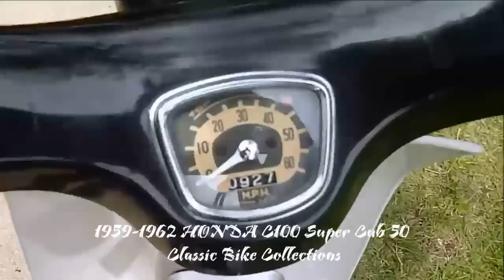HONDA SUPER CUB 50 C100 1960s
HONDA 50cc Cub (C100, CA100)

1959-62 HONDA C100 SUPER CUB 50

The Honda Super Cub, in its various versions C100, C50, C70, C90, C100EX, C70 Passport and more, is a Honda underbone motorcycle with a four stroke single cylinder engine ranging in displacement from 49 to 109 cc (3.0 to 6.7 cu in).

Having been in continuous manufacture since 1958, with production surpassing 60 million in 2008, the Super Cub is the most produced motor vehicle* in history.

The Super Cub's US advertising campaign, "You meet the nicest people on a Honda", had a lasting impact on Honda's image and on American attitudes about motorcycling, and is considered a classic case study in marketing

In 1966 the C50 appeared and remained in production through the mid 80s, becoming one of the most widespread and familiar versions of the Super Cub.:48–49, 188–189

Though the basic design of Cub remained unchanged, new styling and improvements included enclosed front forks. The C100 stayed in production alongside the newer versions one more year, until 1967

ENGINE
Engine: 49cc OHV single cylinder
Starter: only a kick starter

Transmission: 3-speed with an automatic clutch

The words "Cub" and "Super Cub" logos appear on the front cowl and seat base emblem.

The tail light was flush mounted. Some early models had a shorter seat